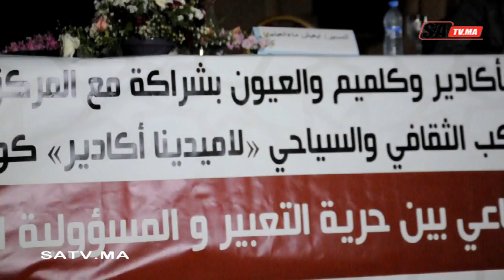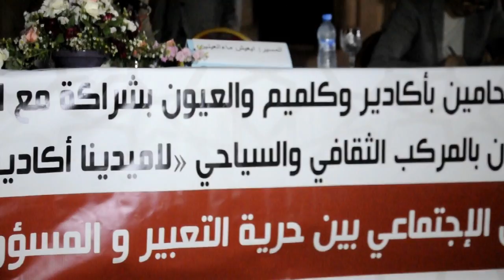"وسائل الإعلام الإجتماعي بين حرية التعبير والمسؤولية القانونية "محور ندوة بأكادير .